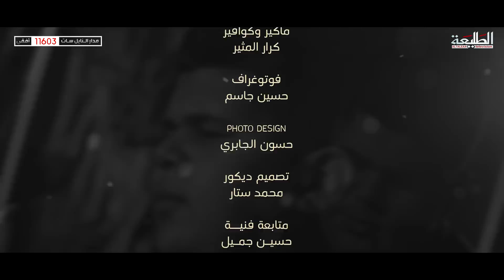علي الجعفري | ودعتهم | لشهداء الاربعينية | 2018 Offical video Clip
Network Administrator : Hasan Al-Saedi

Produce : TaleaCompany
توزيع ديجيتال : I-Media production
ــــــــــــــــــــــــــــــــــــــــــــــــــ